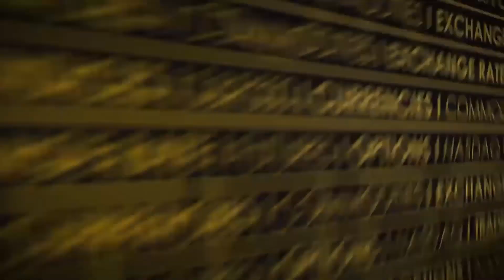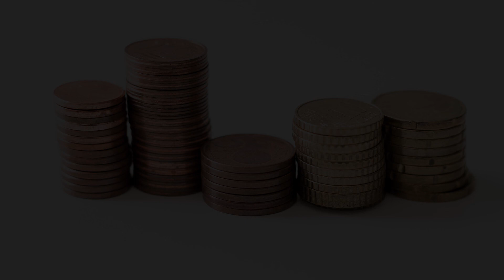TERA (TERA-USD) Cryptocurrency Animated Graph January-May 2021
This video animates the progression of the TERA-USD coin (TERA) since January 2021 until May 2021.